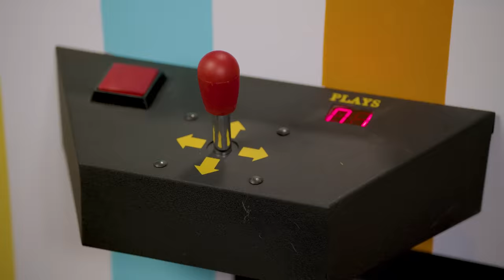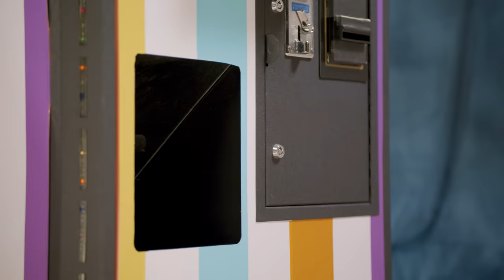Claw Machine Surprise #2 w/ PAW Patrol, Blaze & Bubble Guppies! | Nick Jr. Carnival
Welcome to the Nick Jr. Carnival of Friends! Ready to play a few rounds of our claw game? Who should we pick up first - a character from PAW Patrol, Blaze or Bubble Guppies?

***ADVERTISEMENT***